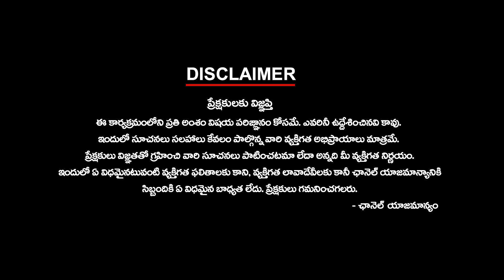వైసీపీదంతా ఫేక్ ప్రచారం Mahasena Rajesh Serious Comments on YCP Fake Propaganda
వైసీపీ పుట్టుక బతుకు చావు అంతా ఫేక్‌ ప్రచారంతోనే!